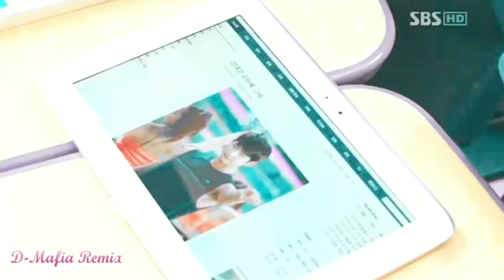Funny And Cute Love Story || Hindi Songs Korean Mix || Sweet Crazy Love Story || By D-Mafia Remix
Hindi Songs Korean Mix,Sweet Crazy Love Story Video,Funny Love Story,Cute Love Story Video,Best Funny Love Story Video Korean Mix

Please Like 👍,Comment 💬 And Share ❮ To Your Friends

D-Mafia Remix
D-Mafia Remix